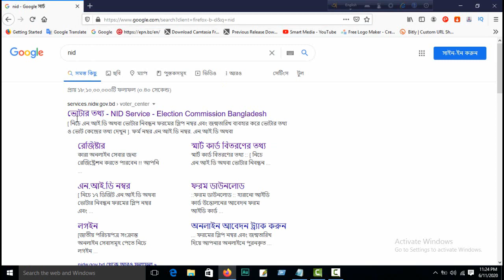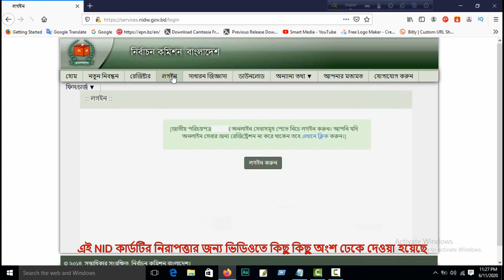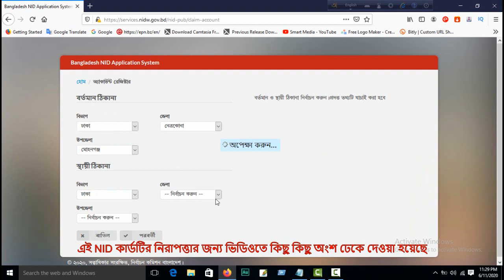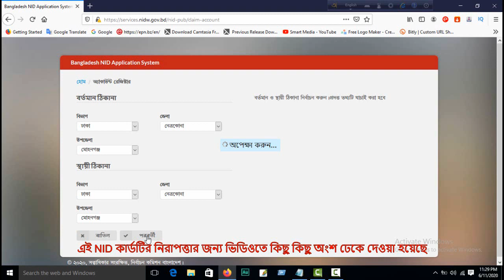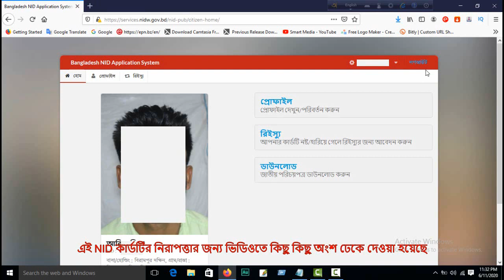NID Original Card Online Copy Download 2020 From EC Website। ৫মিনিটে এনআইডি কপি ডাউনলোড। Smart Tech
NID Original Card Online Copy Download 2020 From EC Website । ৫মিনিটে এন আই ডি অনলাইন কপি ডাউনলোড।

আজকের এই ভিডিওতে আমি দেখানোর চেষ্টা করেছি কিভাবে “বাংলাদেশ নির্বাচন কমিশন” ওয়েব সাইট থেকে খুব সহজে অল্প সময়ের মধ্যে ভোটার আইডি কার্ড এর অর্জিনিয়াল অনলাইন কপি ডাউনলোড করার পদ্ধতি।

We hope that you keep up with the weekly videos I